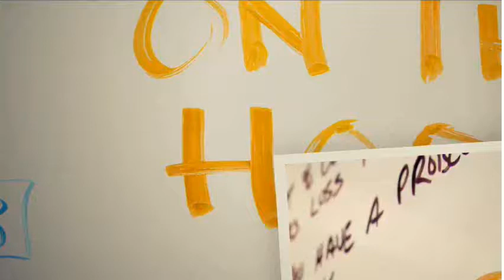ESPN First Take (8/5/15): Kobe Bryant Talks Retirement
Stephen A. Smith and Skip Bayless discuss Kobe Bryant's comments on retirement.